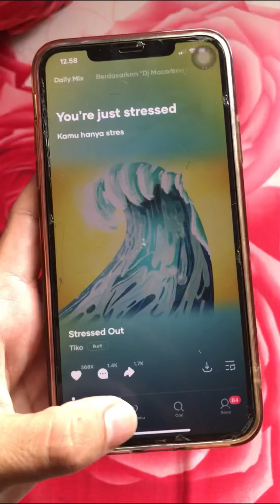BUAH DI KEBUN BELAKANG RUMAH BANYAK BANGET WOIII! OMGG😍